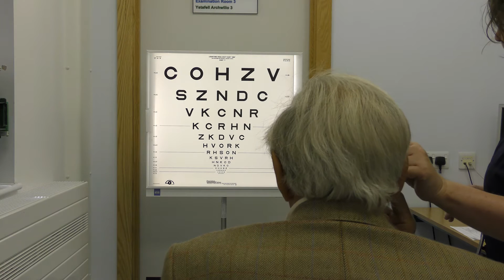Wet AMD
We are always looking to bring more services back into Powys to reduce the need for patients to travel out of the area. Wet AMD is a great example of this.